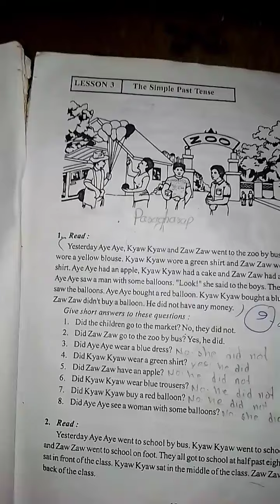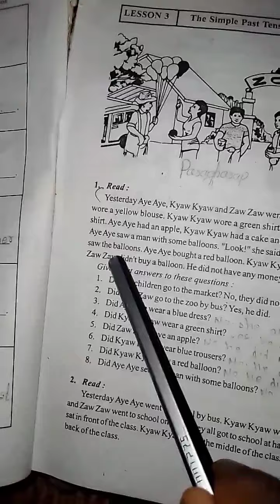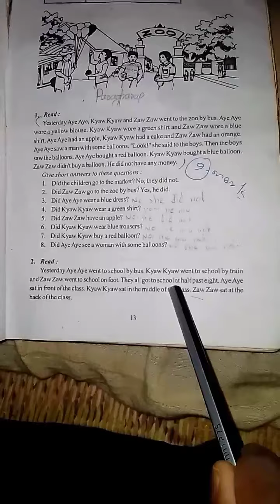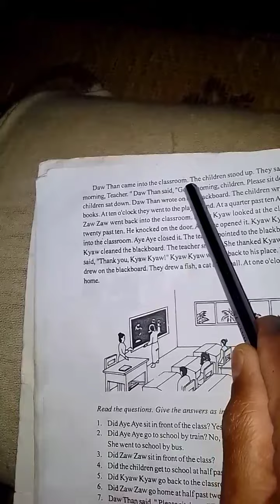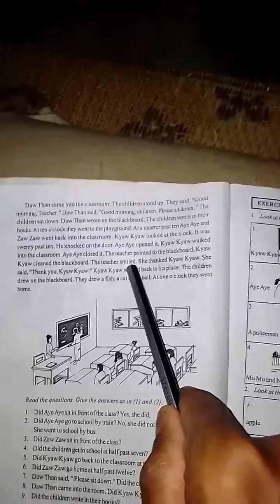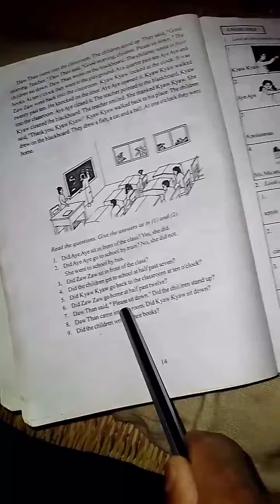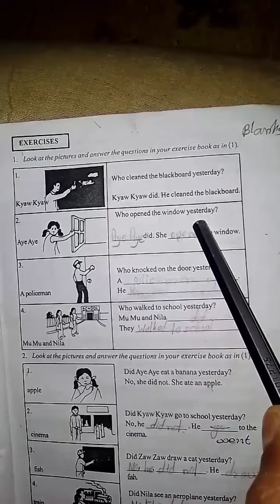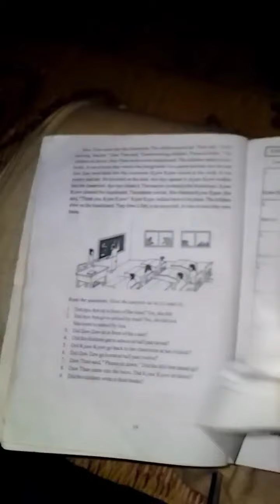The simple present tense of class 4 by Rohingya language